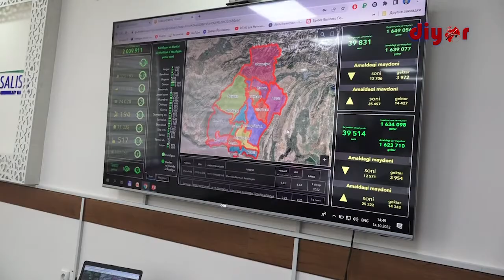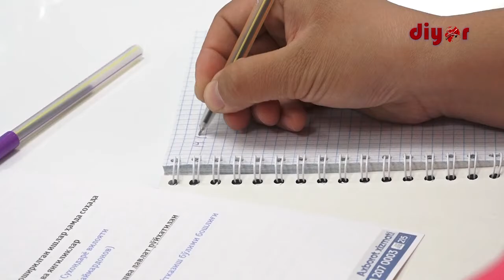Давлат кадастрлари палатаси Сурхондарё вилоят бошқармаси матбуот анжумани ўтказди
Куни кеча  Давлат кадастрлари палатаси Сурхондарё вилоят бошқармаси 2022 йилнинг 9 ой давомида амалга оширилган ишлар ҳамда соҳада бўлаётган ўзгаришлар ва янгиликлар юзасидан матбуот анжумани ўтказди.
Анжуманда Давлат кадастрлари палатаси Сурхондарё вилояти бошқармаси бошлиғи  ҳамда Кўчмас мулк ҳуқуқларини давлат рўйхатидан ўтказиш бўлими бошлиғи ва оммавий ахборот воситалари вакиллари иштрок этишди